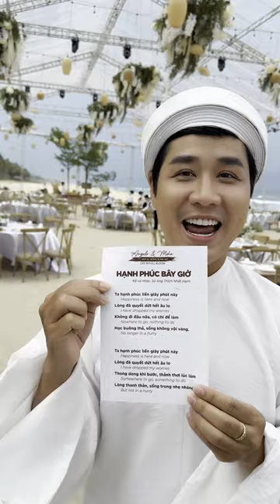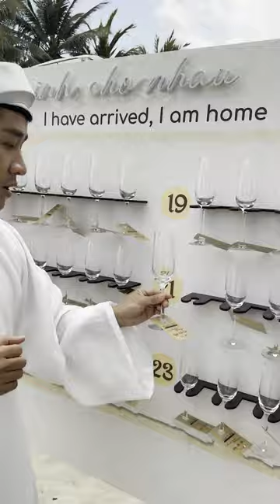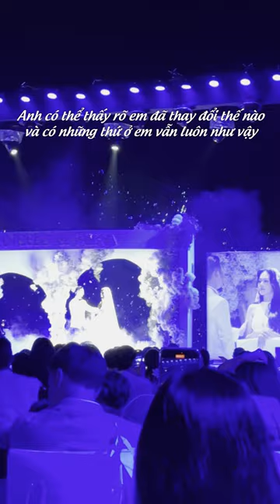Có gì trong Lễ Hằng Thuận siêu đám cưới thiên kim tiểu thư gia tộc Nguyễn Lưu bí ẩn nhất Việt Nam?